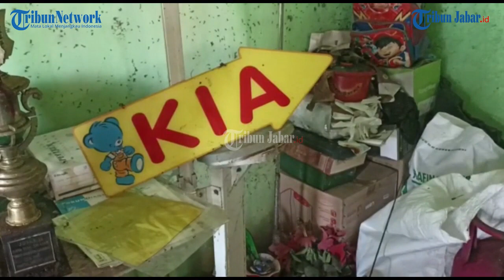NGERI! ALAT MEDIS BERKARAT, LIMBAH MEDIS BERSERAKAN DI RUMAH DOKTER WAYAN YANG VIRAL DI KARAWANG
TRIBUNJABARVIDEO- Lebih dari tiga truk mengangkut sampah dari rumah dokter Wayan yang viral karena tinggal dan praktek dokter di rumah mewah, di Desa Karanganyar Kecamatan Klari Kabupaten karawang, yang penuh tumpukkan sampah, Jumat (5/4/2023).

Dalam pembersihan rumah Dokter Wayan itu, selain sampah, debu dan berbagai barang lain, juga tampak peralatan medis.

Peralatan medis inilah yang dipakai dokter wayan dalam melayani pasien mereka.

Subkor Pelayanan Kesehatan Primer Dinas Kesehatan Karawang, dokter Deddy Ferry,  mengungkapkan, pihaknya telah mengevakuasi alat kesehatan dan limbah medis yang berada di rumah dokter Wayan telah dievakuasi pihak Dinas Kesehatan.

Peralatan medis itu seperti mulai dari obat-obatan, stetoskop, timbangan hingga limbah medis.

Alat dan pendukung kesehatan itu pun kemudian diamankan di Puskesmas Klari dan akan ditindaklanjuti oleh Bidang Kesehatan Lingkungan Dinas Kesehatan.

Dari pantau Tribun Jabar terlihat masih menyisahkan alat kesehatan dua ranjang pasien yang berkarat dan bungkus-bungkus obat.(*)